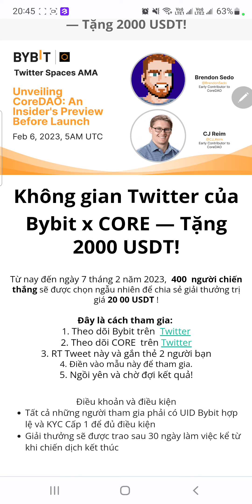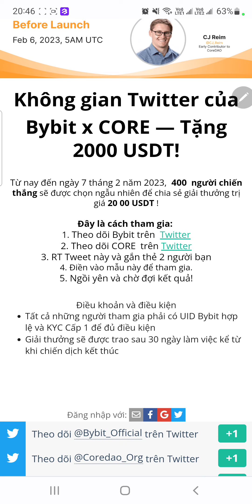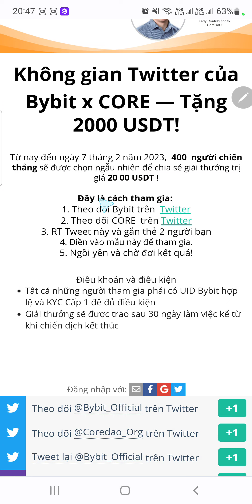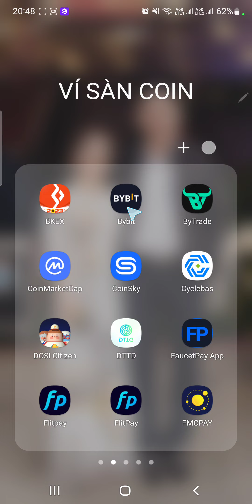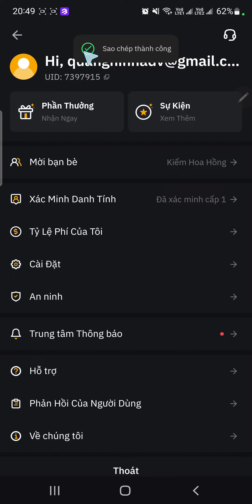CORE & Bybit Airdrop 2000$ Chào Sự Kiện CORE List Bybit (Không Cần Tuyển Ref) Tham Gia Sớm Càng Tốt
CODE MỜI CỦA MÌNH: ADJV87

TOP SÀN GIAO DỊCH UY TÍN
🚀Tham gia cộng đồng Thế Hùng Crypto